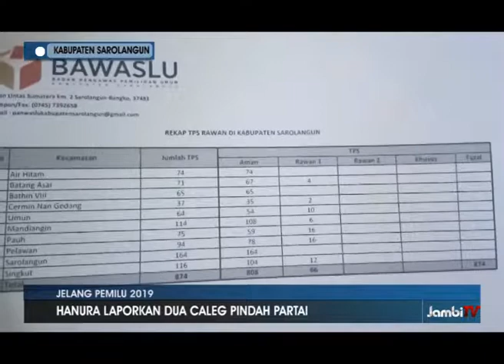HANURA LAPORKAN DUA CALEG PINDAH PARTAI